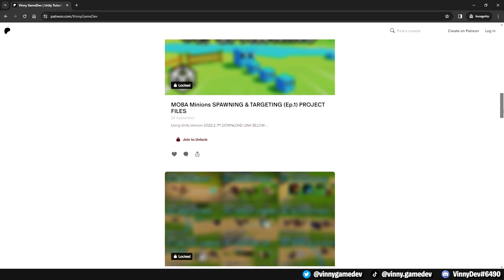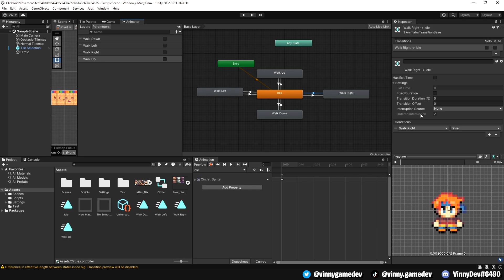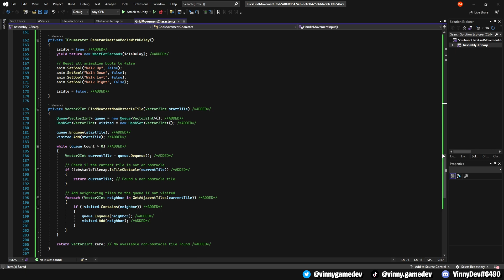Unity 2024 Tutorial: SIMPLE Grid-Based CLICK Movement [Part 2]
In this quick video, I'll be continuing the grid based movement in 2D. One change I've added is that we now have a player that is animated when walking in any direction. The second being is when you click on an obstacle tile, it will path the player to the nearest available tile instead.

Discord DM: VinnyDev6490